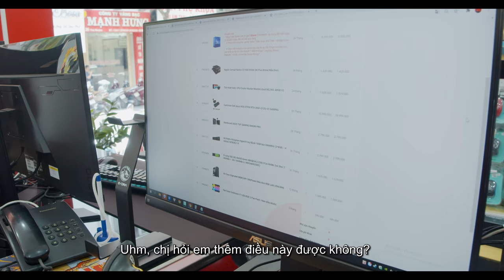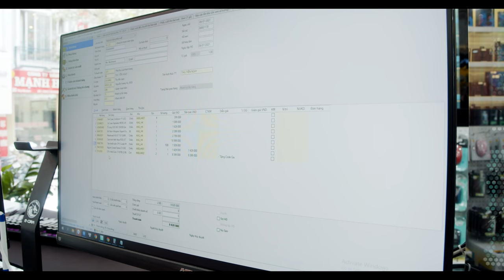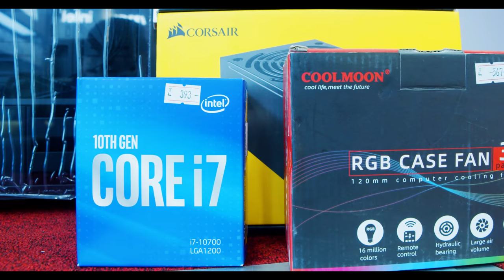Vị Khách Nước Ngoài Và Bộ PC Gaming Đặc Biệt Dành Tặng Sinh Nhật Con Trai!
Hôm nay là một ngày cực kì đặc biệt với con trai của chị Machimana, khi mà chị đã đến HANOICOMPUTER để BÍ MẬT mua bộ PC Gaming tặng cho con mình nhân ngày sinh nhật. Hãy cùng chúng mình khám phá cấu hình mà chị ấy lựa chọn nhé!

Xin cảm ơn chị Machimana đã tin tưởng dịch vụ của HANOICOMPUTER, chúc chị và gia đình mạnh khoẻ và thành công trong công việc, cũng như có một ngày sinh nhật đáng nhớ cùng con trai!

Special thanks to Mrs.Machimana, wish you and your family healthy and successful in your work, as well as a memorable birthday with your son!